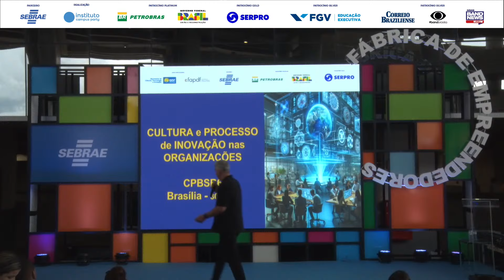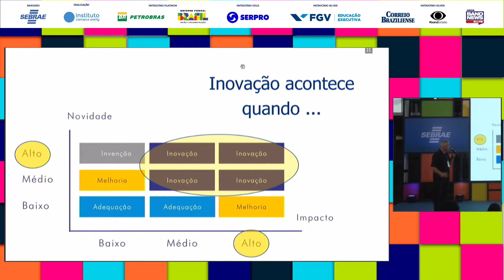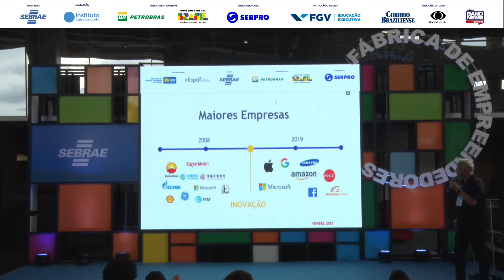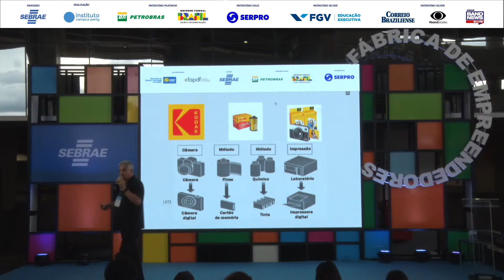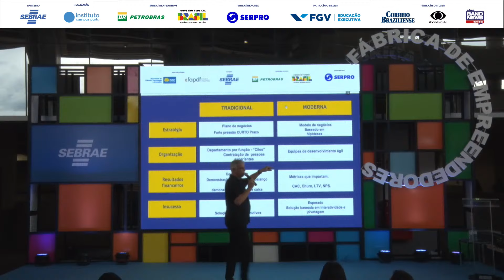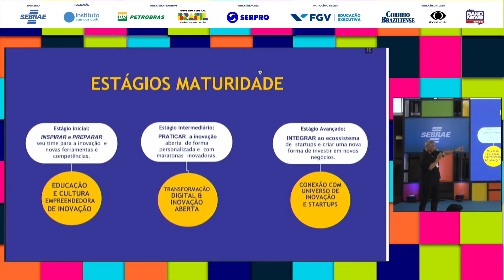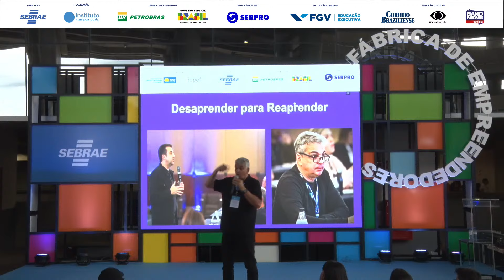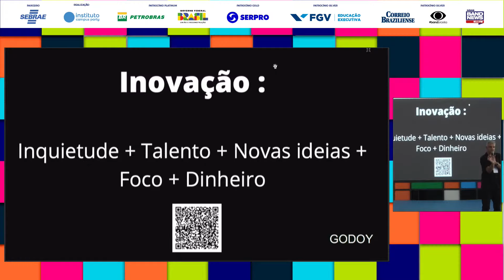Palestra: CULTURA E PROCESSO DE INOVAÇÃO NAS ORGANIZAÇÕES - Palco: Fábrica de Empreendedores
Data: 30/03/2022
Horário: 15:30 às 16:30

Título: Palestra: CULTURA E PROCESSO DE INOVAÇÃO NAS ORGANIZAÇÕES

Descrição: José Carlos Godoy

Palestrante(s):
José Carlos Godoy
Executivo Multisetorial C-Level com formação em vários ambientes empresariais, com formação acadêmica diferenciada e experiência internacional. Consultor SEBRAE, Agente de Aceleração, Investidor Anjo  e Palestrante focado em investir e ajudar empresas e startups que vão mudar o mundo. Eleito “Mentor do ano 2022” pela FAP-DF e Brasil Startups